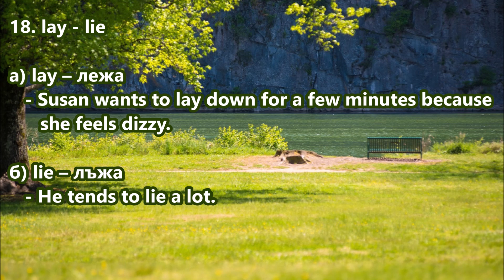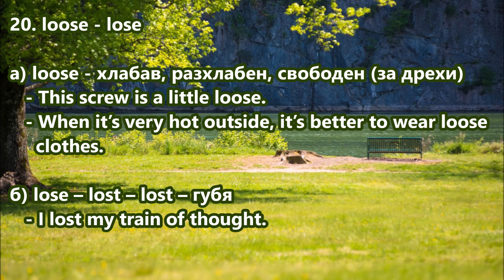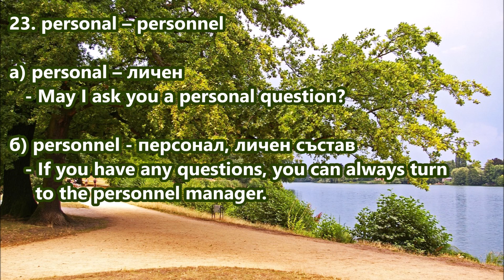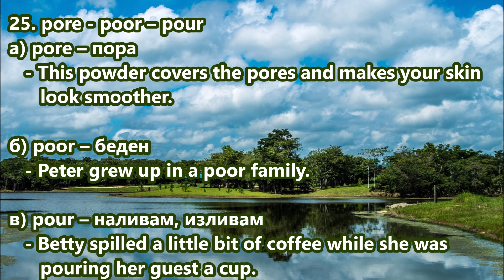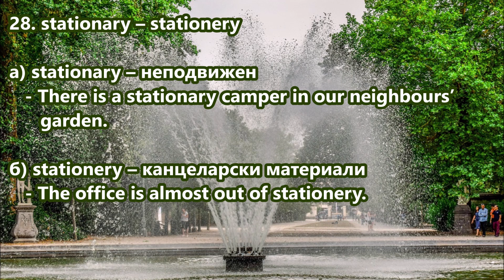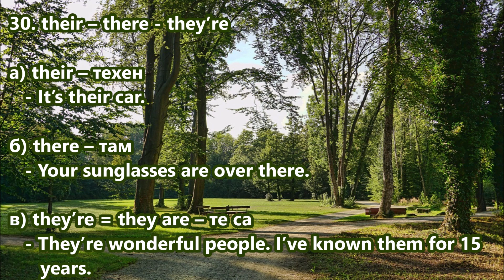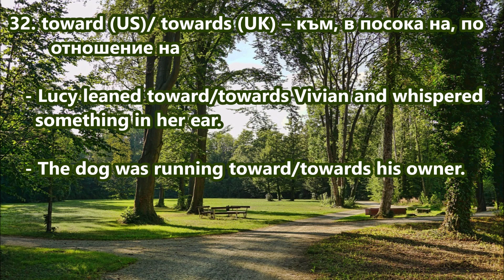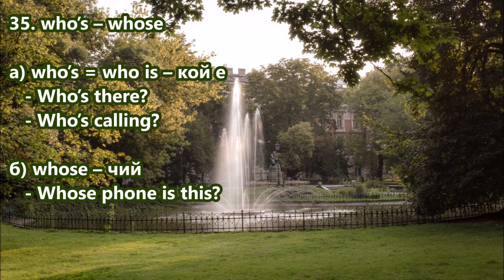Уча английски: Най-често бърканите думи в АЕ (2-ра част) + FREE PDF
Благодаря!🌹

В безплатния PDF файл ще намерите цялата информация от урока. Файлът се намира на адрес:
Линкът към файла ще бъде активен само 7 дни, считано от 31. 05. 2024 г.

Абонирайте се за канала, за да получавате навреме безплатните PDF файлове.
За да свалите документа:
2) Slow speed is fine.
Файлът ще се свали за по-малко от минута.

ВНИМАНИЕ!